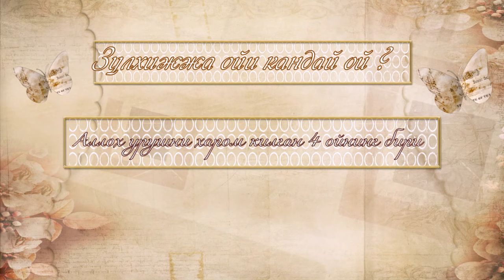ЗУЛХИЖЖА ОЙИ ҚАЧОН ВА ҚАНДАЙ АМАЛЛАР ҚИЛИШИМИЗ КЕРАК ?